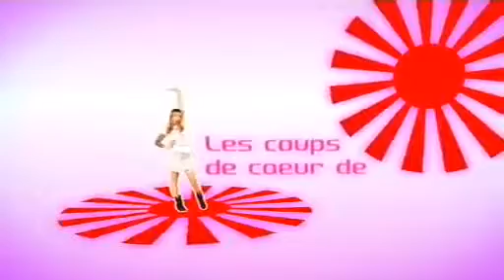Sukina : Le Kawai Café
Mangas est disponible en LIVE sur le site   Sukina est diffusé dans Mega Mag sur Mangas du lundi au vendredi à 18h00 et 20h25